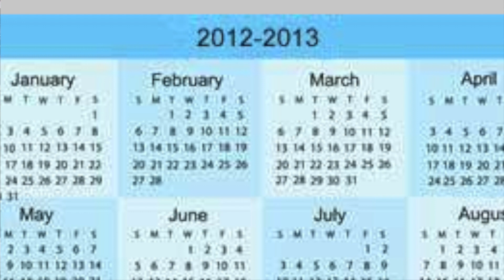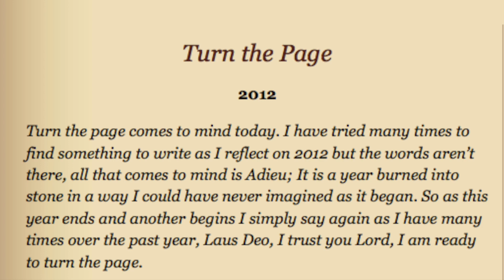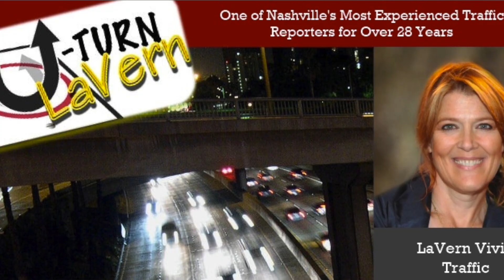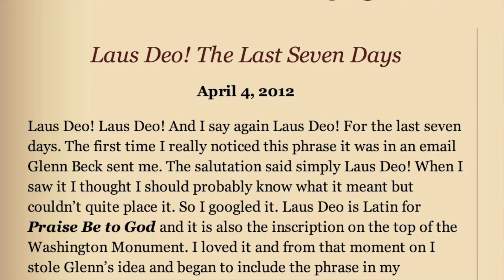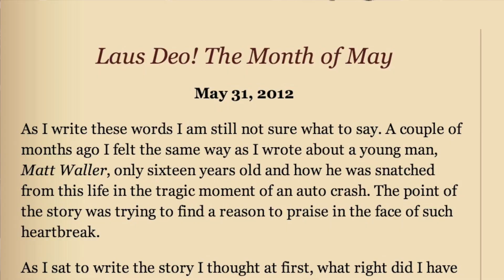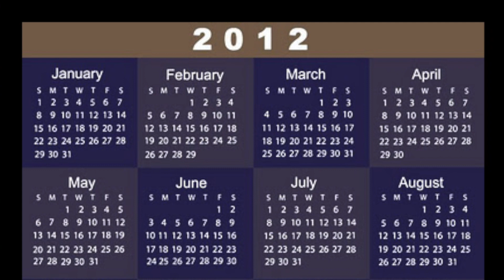"Wide Awake": Laus Deo | LaVern's Journey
LaVern Vivio joined TheBlaze TV in July.

But who was Lavern before TheBlaze? Hear about her journey, and the lesson's learned.